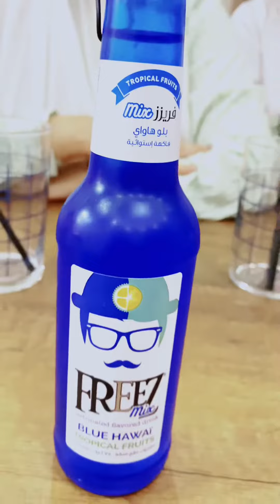تجربة المشروب الازرق😂